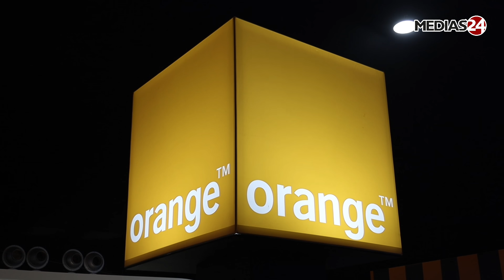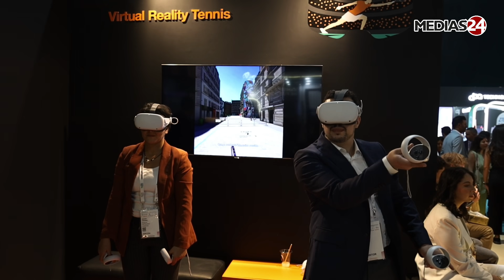{Contenu partenaire} « Orange Maroc expose ses différents écosystèmes au Gitex Africa 2024 »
La référence de l'information économique